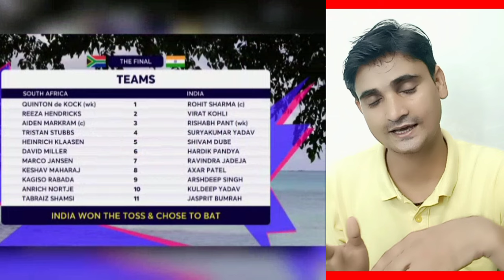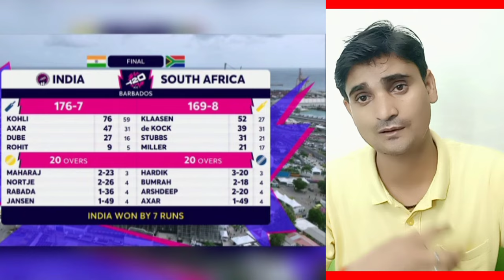IND vs SA ICC T20 WC 2024 Final Highlights || India vs South Africa Highlights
T20 WC Final 2024
IND vs SA Final 2024
IND vs SA T20 Highlights
IND vs SA Final 2024 Highlights
IND vs SA Live Match Today
IND vs SA T20 World Cup 2024
IND vs SA T20 Highlights 2024
IND vs SA T20
IND vs SA T20 Final
IND vs SA T20 Final 2024
IND vs SA T20 World Cup 2024 Final
IND vs SA T20 World Cup Final
IND vs SA T20 World Cup 2024 Final Highlights
IND vs SA T20 World Cup
IND vs SA T20 WC 2024
IND vs SA T20 WC Final
IND vs SA T20 WC Final Highlights
IND vs SA T20 World Cup 2024 Highlights
India vs South Africa T20 World Cup 2024 Highlights
IND vs SA ICC T20 WC 2024 Final Highlights
IND vs SA ICC T20 World Cup 2024 Highlights
IND vs SA T20 World Cup 2024 Full Match Highlights
India vs South Africa T20 Highlights 2024
India vs South Africa Final 2024
India vs South Africa Final 2024 Highlights
India vs South Africa T20 World Cup 2024
India vs South Africa T20 World Cup Final 2024
India vs South Africa T20 World Cup Final
India vs South Africa T20 WC Final
India vs South Africa T20 World Cup 2024 Full Match Highlights
India vs South Africa T20 World Cup Final Full Highlights 2024
India vs South Africa Highlights 2024
India vs South Africa Highlights T20
India vs South Africa T20 World Cup 2024 Final Match Highlights
India vs South Africa T20 World Cup Final Match Highlights
India vs South Africa T20 World Cup Final Match Highlights 2024
India vs South Africa Final T20 World Cup 2024 Highlights
India vs South Africa Final Match Highlights
India vs South Africa T20 WC Final Match Highlights
India vs South Africa T20
India vs South Africa T20 Highlights
India vs South Africa T20 Final
India vs South Africa T20 Final Match
ICC T20 World Cup 2024 Final
ICC T20 World Cup 2024 Final Highlights
ICC T20 World Cup Final Highlights
ICC T20 World Cup Final Highlights 2024
ICC T20 World Cup 2024 Final Highlights Full Match
T20 World Cup 2024 Final Highlights
T20 World Cup Final Highlights
T20 World Cup 2024 Final Match Highlights
Crico World